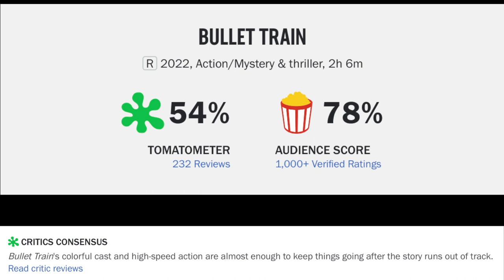Bullet Train Movie Review--Life Gives You Lemons, Make Tangerines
Bullet Train (2022) David Leitch Movie Review

Bullet Train (2022) is directed by David Leitch and stars Brad Pitt, Joey King, Issa Rae, Aaron Taylor-Johnson, Brian Tyree Henry, Andrew Koji, Hiroyuki Sanada, Michael Shannon, Bad Bunny, Logan Lerman, Zazie Beetz, Masi Oka and Sandra Bullock

Rated R for strong and bloody violence, pervasive language, and brief sexuality